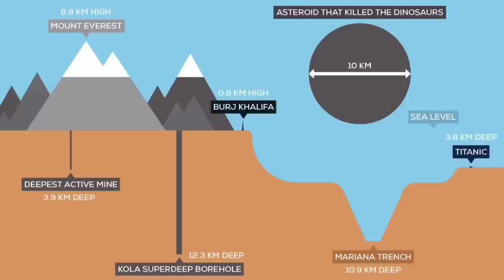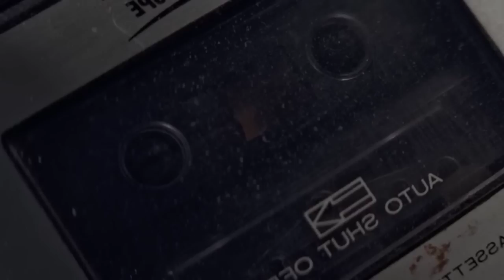உலகின் மிக ஆழமான ஆழ்துளை | mr tamilan | tamil voice over | hollywood movie story & review in tamil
Full movie explained in tamil hollywood times

Language should not be a burden to taste Hollywood cinemas and international movies. At least, watch English and other language movies story and review in Tamil to know more about what is happening in the cinema industry of the world To contact for copy right issues, Email to If you would like to remove any movie clips i have used in this video, send a email to and your clips will be removed immediately.

GOTAMILAN